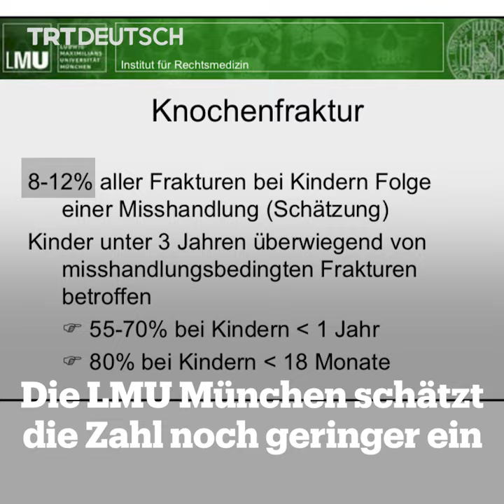Dormagen: Familie kämpft ums Sorgerecht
Die Inobhutnahme von zwei Kleinkindern in Dormagen sorgt für Furore im Netz. Die Ärzte sprechen von einer Misshandlung des 15 Monate alten Sohns. Die Eltern weisen den Vorwurf entschieden zurück und kämpfen um das Sorgerecht für ihre Kinder.